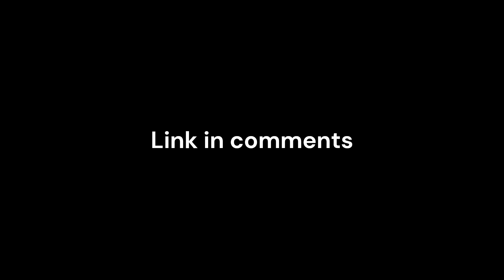Join now or be late like a lil loser